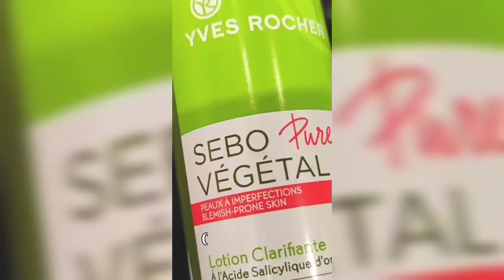vyesrocher Clear Flawless & Acne Free Skin Care Routine||Dharmini Acharya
VYES ROCHER are Praben Free , Non Comendogenic And Dermatologically Tasted.
1.This Cleansing Purifying Micellar Water effectively removes impurities and makeup as it gently cleans your skin. Perfectly clean, your skin is purified and mattified in a single step.

2.This melting Purifying Scrub with apricot kernel micrograins reduces excess sebum and tightens pores by removing impurities and dead skin cells. Your skin is gently exfoliated, so it's less shiny and regains its natural glow.

3.Sebo Vegatal Spot Eraser BENEFITS - Dries and reduces imperfections directly for Cleansed and Pimples - free skin . Small , Easy - to - carry size for an SOS effects.

BENEFITS- The White Botanical Night Works overnight to smooth features And Fade the look of Dark spot & wrinkles .
Results -- In the Morning , the skin is renewed , Radiant and Smoother . DAY AFTER DAY , the complexion is transformed.